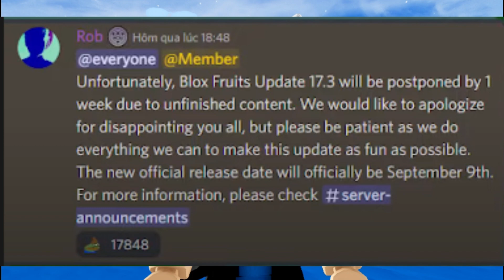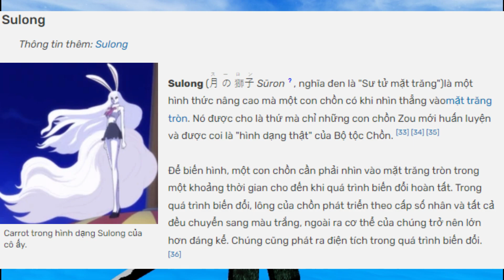CÁCH LẤY TẤT CẢ ITEM TRONG UPDATE 17 PART 3 // Blox Fruits